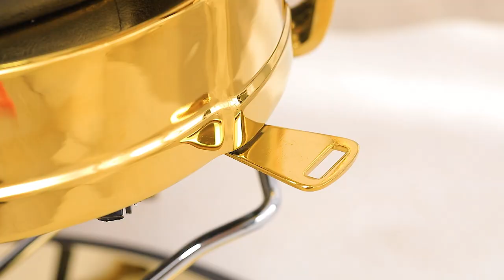#5045 Retro Barber Chair Heavy Duty Vintage Salon Chair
Combining sleek black upholstery with opulent golden accents, this retro barber chair creates an unforgettable statement piece for your barbershop. 👑

Its high-back design, wrapped in supple black leather, exudes sophistication. The golden accents adorning the armrests, footrest, and base add a touch of glamour, making every hair cutting a truly remarkable experience.💇‍♀️💇

Its black and golden color scheme embodies the classic charm of yesteryear. Let the retro vibes and luxurious comfort elevate your barbershop to new heights. ✂️💈